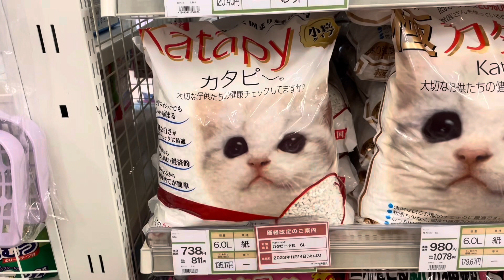【猫】ミルク1歳のお祝い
双子チャンネルをご覧いただき
ありがとうございます(⋆ᴗ͈ˬᴗ͈)”

我が家の家族、猫のミルクが1歳のお誕生日を迎えました🎉✨

ささやかながら家族でお祝いしました🎂